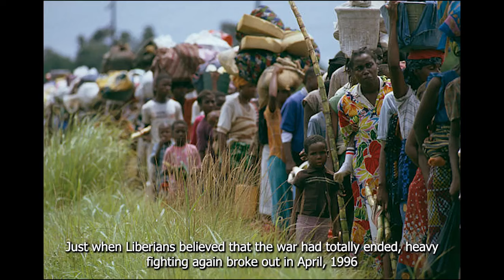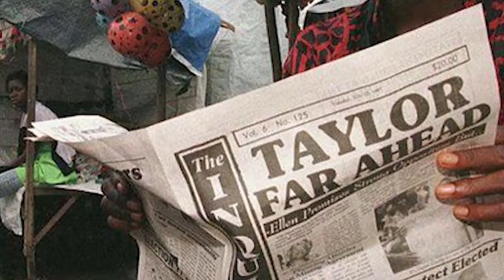How Charles Taylor and Prince Johnson Held Liberia to Ransom for Many Years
Charles Taylor started it all with Prince Johnson as his henchman. Later on, Prince Johnson broke away from him. The battle was meant to remove Samuel Doe from power and take over the reins of power from him. it became a long drawn battle with scores of lives lost and properties destroyed. This videos days it all.